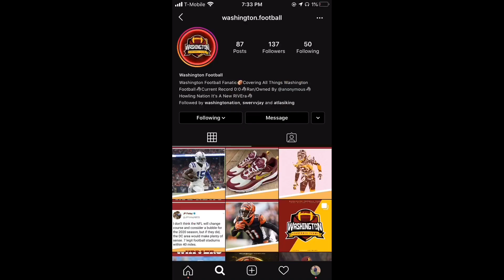WASHINGTON FOOTBALL TEAM: SHOULD THEY SIGN CB LOGAN RYAN TO PLAY SAFETY ?